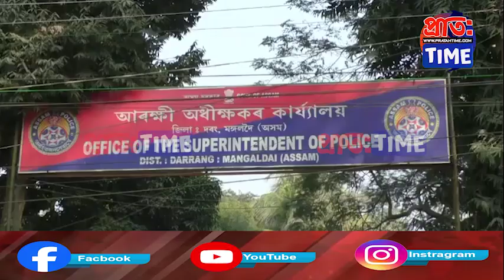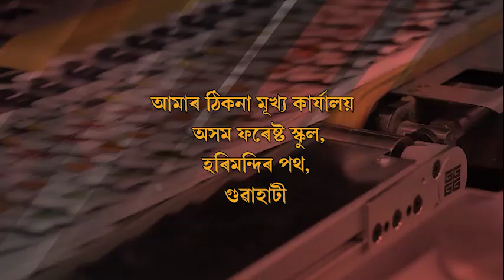বেংকৰ পৰা ঋণ দিয়াৰ নামত বিভিন্ন লোকৰ পৰা দালালে সৰকালে লাখ লাখ টকা।